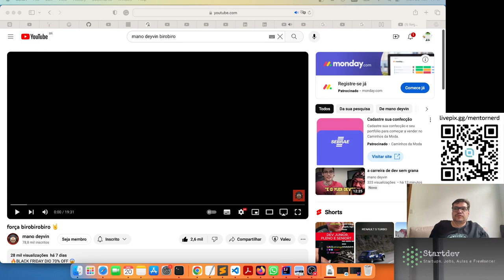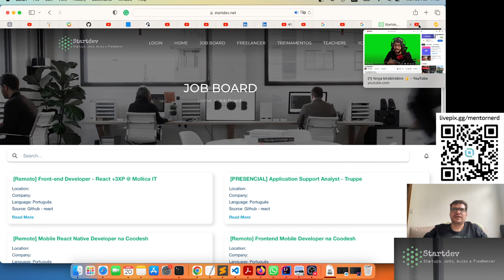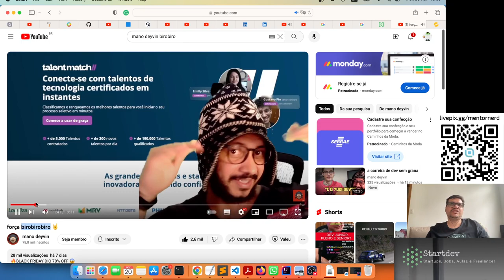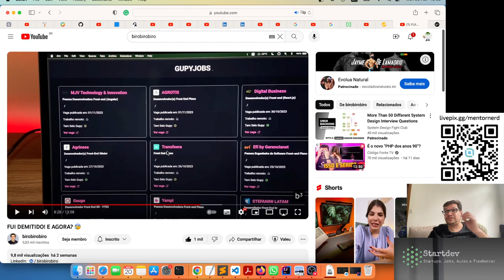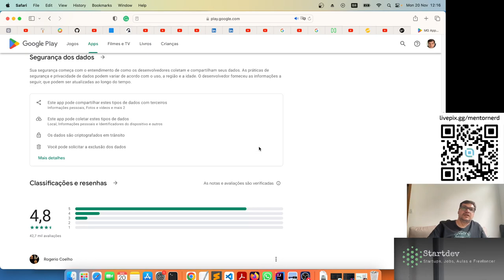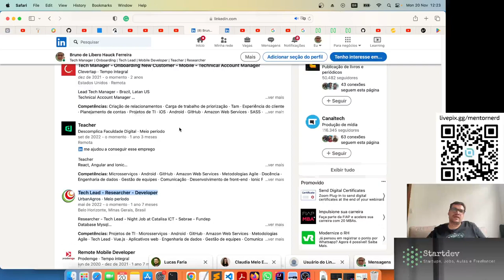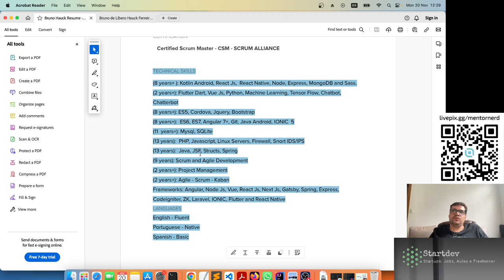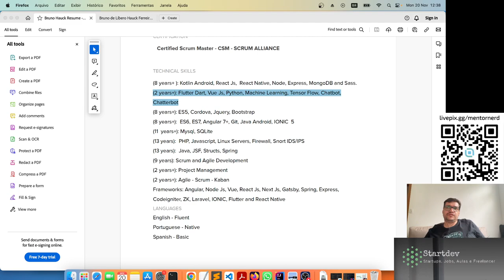Fui demitido e agora? Força Birobirobiro - Força Mentor Nerd vlog2 - Dicas para sair dessa.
Fui demitido e agora? Força birobirobiro - Força Mentor Nerd - Dicas para conseguir um novo trampo. vlog2 - Dicas para sair dessa. java videolog java mobile developer englishfortech força mano tamo junto vou divulgar no meu linkedin também. @birobirobiro